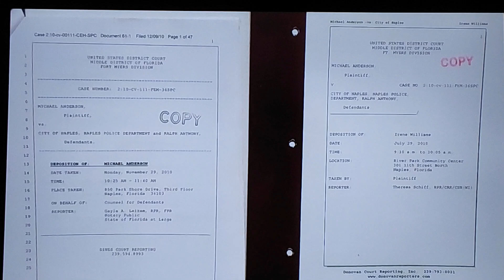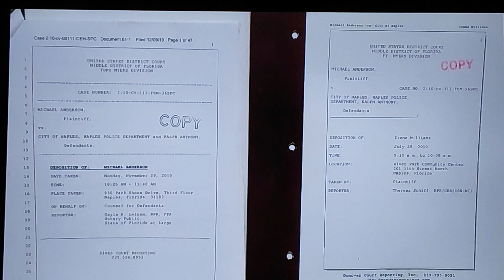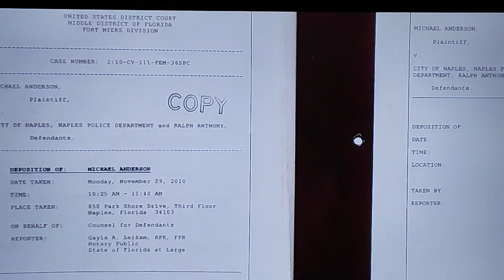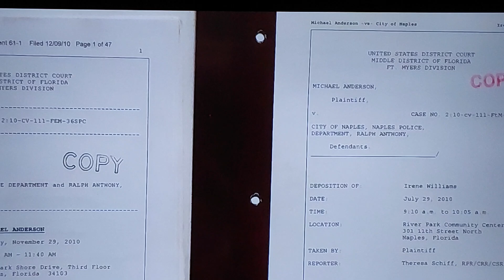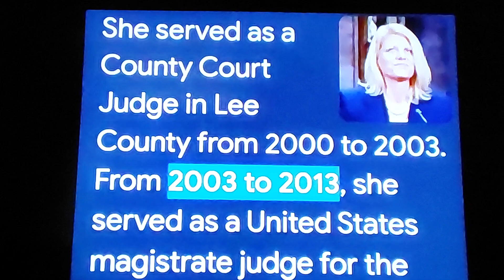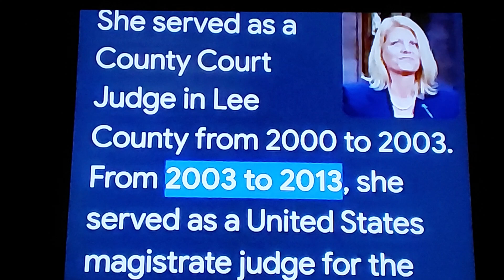Ep#13, FBI Corruption, and the CityofNaples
Unlock the secrets of matching case numbers to the docket. Watch now to ensure accuracy and efficiency in your legal proceedings. Don't miss out on this game-changing insight!